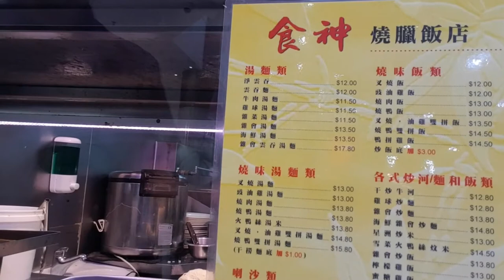Deaf Ministry information and supporters morning (with voice over)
This is a quick video explaining our information and supporters event for March 14, 2020.
This event will be really special, as we will be creating an environment for you to personally experience communication difficulties just like Deaf people do every day.
It will be a bit of a challenge, but a lot of fun.